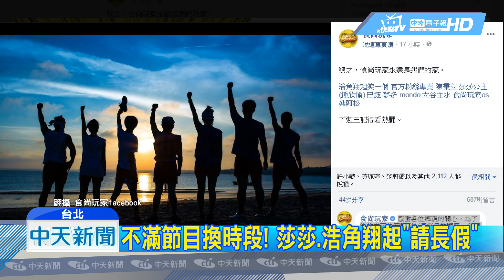20180728中天新聞 不滿節目換時段 莎莎、浩角翔起「請長假」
老牌旅遊美食節目播出11年，最近因為配合戲劇重播，從原先晚上10點播出，順延到深夜11點，不但引起許多死忠粉絲不滿，就連主持人阿翔、莎莎等人，也因為會和自己在別台主持的節目對打，被迫要暫時跟請長假，引起廣大粉絲不滿，灌爆電視台節目臉書。